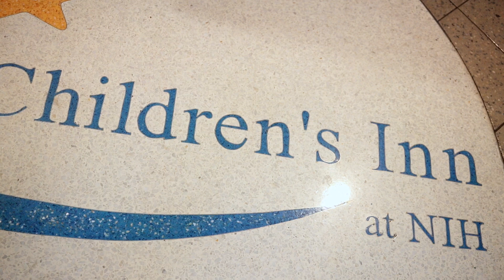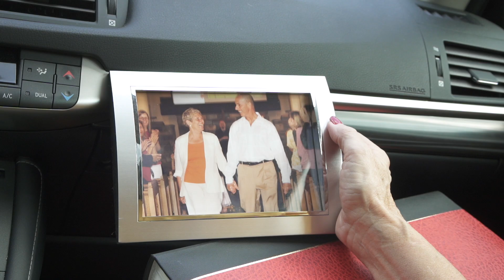Sue's Story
Sue tells her story about how she found CiB, why she keeps coming back, and what she hopes for CiB's future.